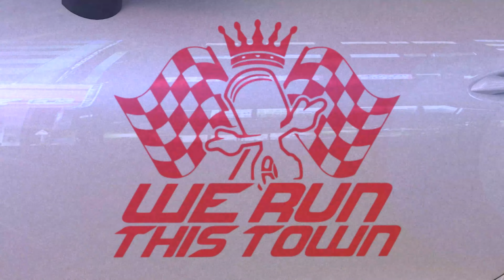Bambush Official New Song | Lyrics Video | #2023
Singer
Feat : sheezay legend Gautan
Lyrics
Mix & Master
Record at : pu4lyf Playground Studio